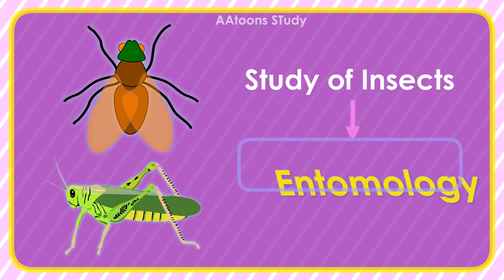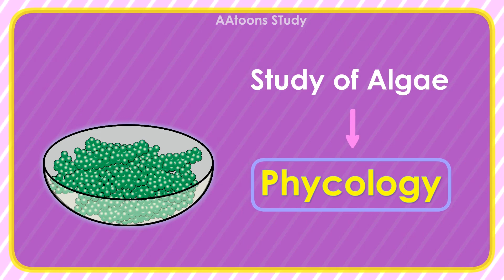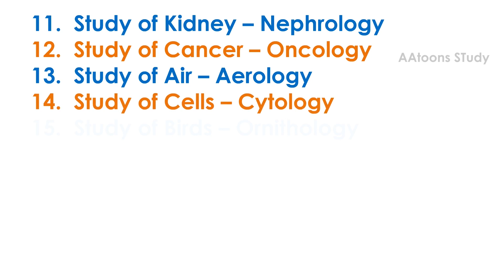Branches of Science | Branches of Biology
Branches of Science | Branches of Biology | @AAtoonsStudy

Chapters
00:00 Introduction
00:09 study of body parts is called?
00:15 study of plants is called?
00:23 study of insects is called?
00:29 study of liver is called?
00:36 study of immune system is called?
00:43 study of blood is called?
00:51 study of fungi is called?
00:58 study of algae is called?
01:05 study of virus is called?
01:12 study of bacteria is called?
01:18 study of kidney is called?
01:25 study of cancer is called?
01:32 study of air is called?
01:39 study of cell is called?
01:45 study of bird is called?
01:53 study of Bones is called?
02:00 study of eggs is called?
02:08 study of dreams is called?
02:14 study of hair is called?
02:20 study of eyes is called?
02:28 List of branches of biology.

Other related educational videos